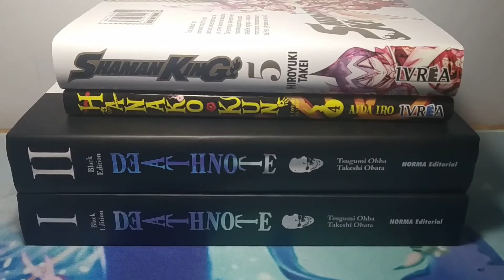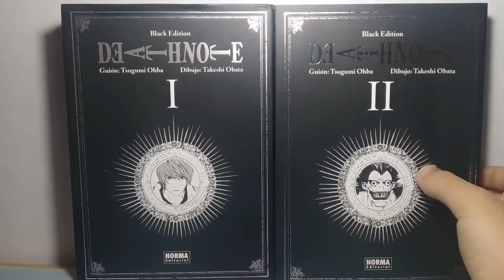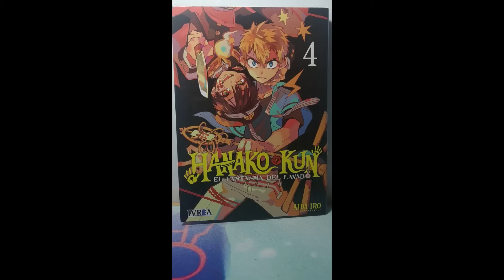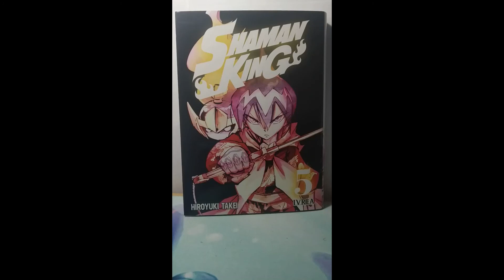A Primera Vista #5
¡Hola! Aquí os traigo el A Primera Vista 5 donde hablo de los mangas he leído durante el mes de Junio, espero que os guste y esta sección junto a los Mega Unboxing son mensuales, es decir, habrá tanto un Mega Unboxing como un A.P.V cada final de mes.

Índice del vídeo:
0:00 - 1:01 Introducción
1:02 - 6:47 Death Note 1 y 2
6:48 - 9:04 Hanako Kun 4
9:05 - 10:53 Shaman King 5

My Anime List: Danielv22